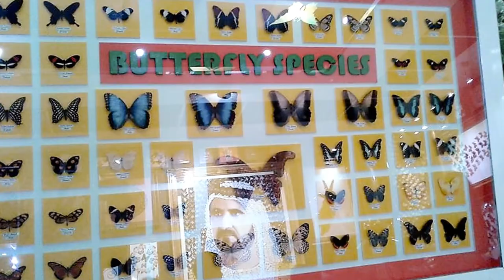Butterfly Garden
World`s largest covered Butterfly Garden, consists of ten custom built domes around 6,673 sq. meter . Each dome is filled with thousands of beautiful winged creatures , featuring 15,000 butterflies in different sizes and colors flying around.